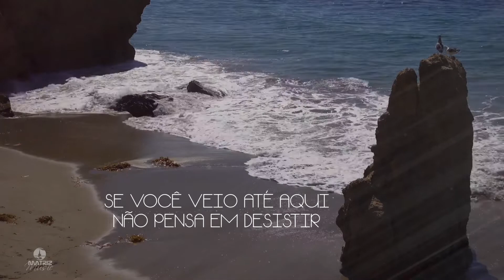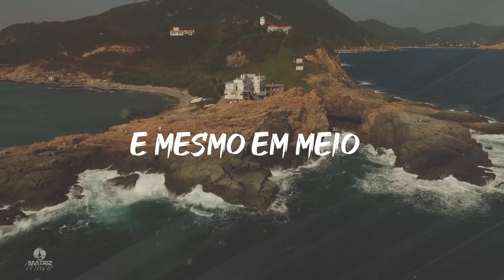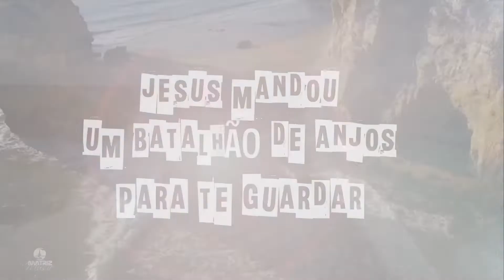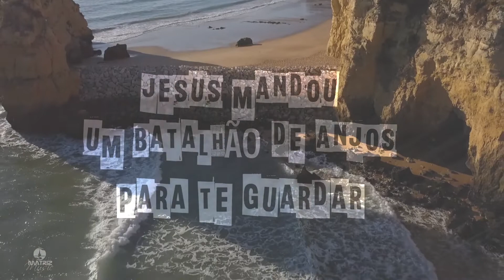Gerson Rufino I Deus te mantem de pé [Vídeo letra] Playback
Vídeo letra do cantor Gerson Rufino com PLAYBACK da música “Deus te mantém de pé” com lançamento em 18/12/2019, pela gravadora Matriz Music.

ASSISTA A OUTROS LANÇAMENTOS DO CANTOR GERSON RUFINO:
ꙩ FICHA TÉCNICA:
▷ Produção Executiva: Matriz Music
▷Direção Geral: Everaldo Gretter
▷ Artista: Gerson Rufino
▷Composição: Samuel Santos
▷Produção Musical: Jefferson Andrade
▷Direção de Vídeo: Couraça Filmes
ꙩ AGENDA E SHOWS
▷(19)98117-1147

ꙩ LETRA
▷Deus te mantém de pé

Porque parar agora se você veio até aqui não pense em desistir apesar dos temporais quem tem fé um dia alcança com perseverança avance um pouco mais
Existe uma força incrível que opera dentro de você a graça do Deus infalível vai te fortalece
Enquanto os seus inimigo querem ver você morrer Jesus se levantou do trono pra te defender
Enxugue o rosto e tenha fé e mesmo em meio a qualquer vendaval Deus te matem de pé
O mal tentou até te exterminar jesus mandou um batalhão de anjos para te guardar